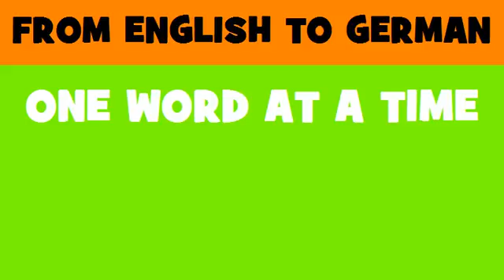DEUTSCH ENGLISCH = Bibliothekenverwaltungssystem